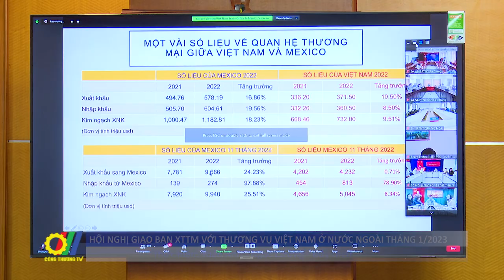Hội nghị giao ban XTTM với Thương vụ Việt Nam ở nước ngoài tháng 1/2023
Là sự kiện XTTM đầu tiên trong năm 2023, "Hội nghị giao ban Xúc tiến thương mại với hệ thống Thương vụ Việt Nam ở nước ngoài" tháng 1 năm 2023 dưới hình thức trực tuyến kết hợp với trực tiếp do Bộ trưởng Bộ Công Thương Nguyễn Hồng Diên chủ trì đã thu hút sự tham gia của 500 đại biểu đại diện cho các Thương vụ Việt Nam tại nước ngoài, Hiệp hội ngành hàng và cộng đồng doanh nghiệp trong nước...